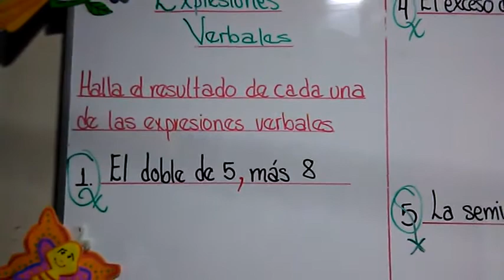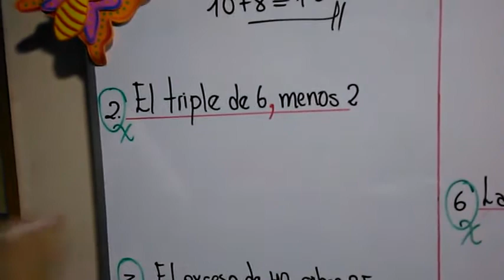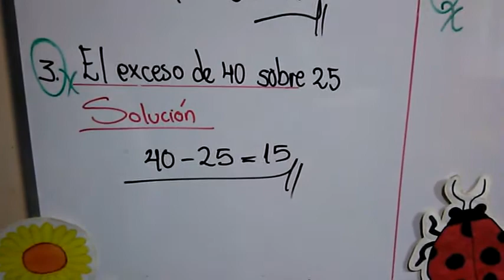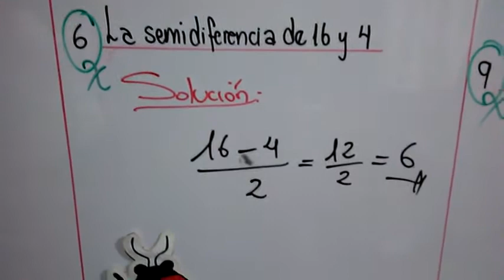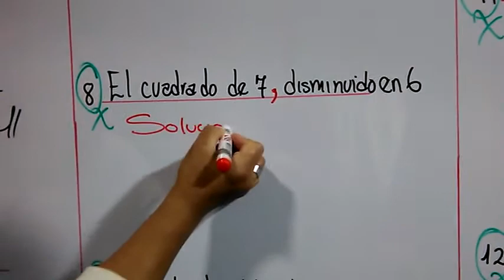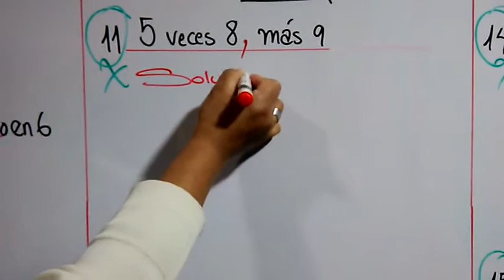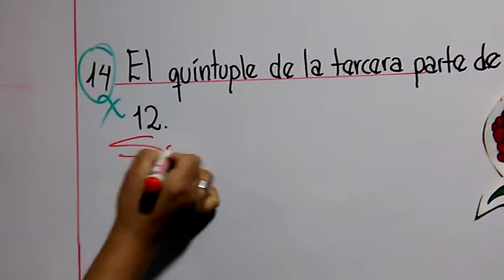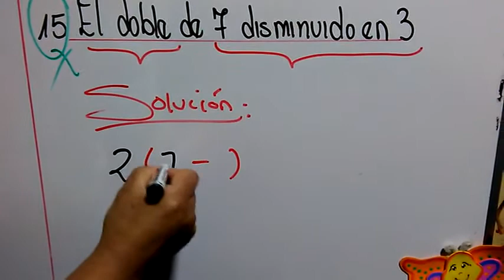EXPRESIONES VERBALES - RESOLUCIÓN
CURSO: RAZONAMIENTO MATEMÁTICO
GRADO: 5TO PRIM
PROFESORA: EDITH OREGÓN DONAIRES